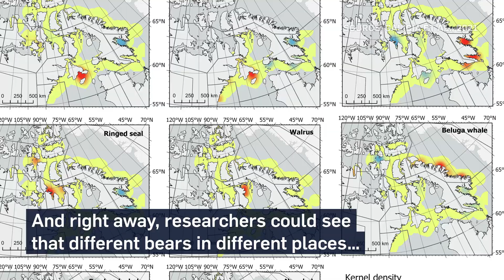Dan Riskin on how polar bears can help track climate change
Dan Riskin reports on how new data on what polar bears eat could change how we monitor climate change in Canada's north.